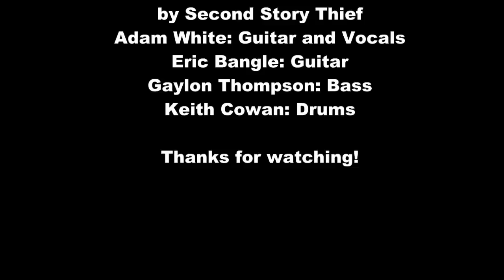The Art of Keith Cowan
My second post is a much more involved slideshow (using Corel Video Studio X5 Pro Ultimate, still learning) of some of the art I have created over the past year or so since starting digital drawing/painting. All the work in this post were done start to finish using only Autodesk SketchBook Pro (Windows7) with either a Vistablet Muse or my newer Wacom Intuos5 Touch.